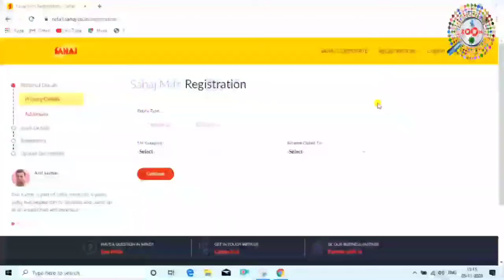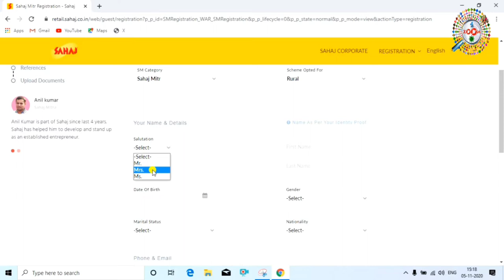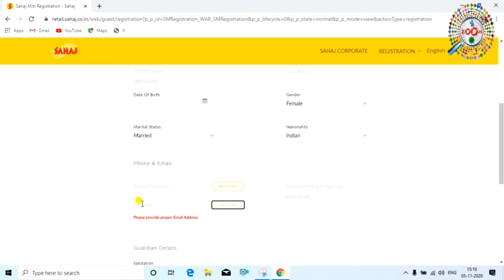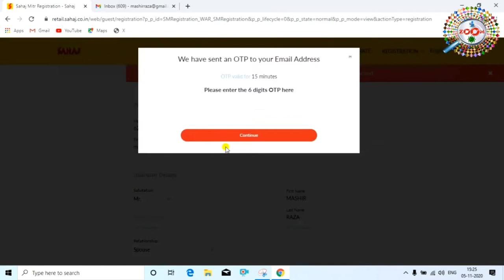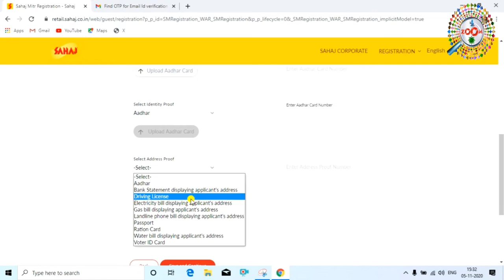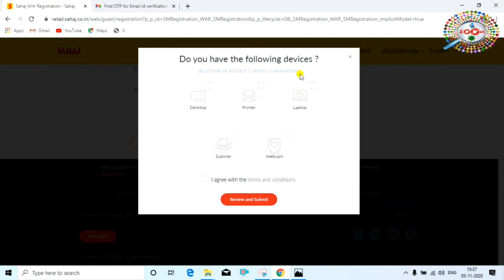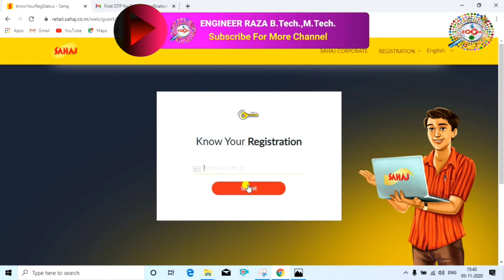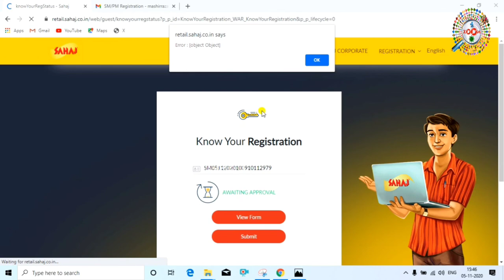sahaj jan seva kendra kaise le 👈 sahaj registration kaise kare 👈 sahaj portal registration 🔥 raza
sahaj mitra registration process is video me aap dekhenge. sahaj portal csc ki tarah ek portal hai jahan kafi services hai. sahaj mitra potral free hai lekin isme security fees deni hoti hai.

is video me sahaj mitra registration ka pura process dikhaya gya hai. sahaj mitra registration process online hai. iske liye koi fees nahi deni hoti

sahaj mitra portal se pan card, voter id card, incom certificate jaise services de sakte hai aur sath hi banking services bhi milti hai

Engineer raza